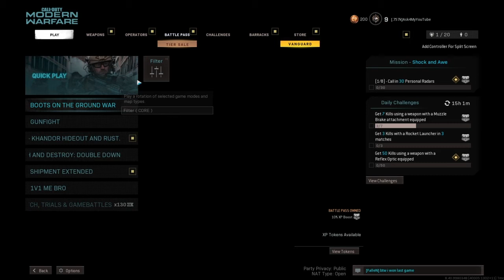South African Commentates On Modern warfare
Enjoy this video of me - A South African - commentating on random games in modern warfare